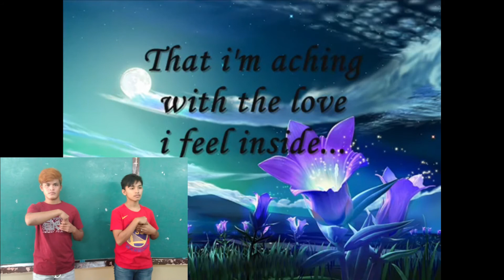Thanks to you.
Thank you song performed during deaf awareness celebration.